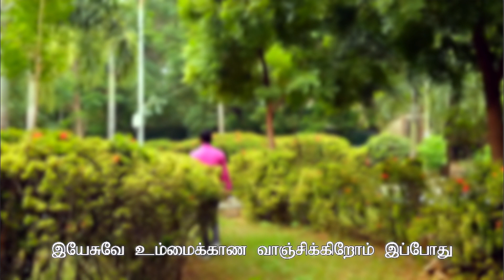Ummai Kanna Vangikiroum - Tamil Christian Song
Language: Tamil